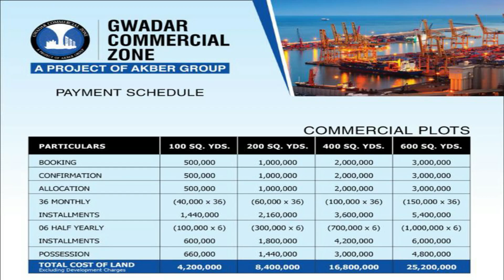Gwadar Commercial Zone Site Visit | Commercial Property For Sale In Gwadar |Gwadar Warehouses Site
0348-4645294-اپنے کاروبار یا دوکان کی ویڈیو بنوانے کے لیے اس نمبر پر رابطہ کریں

Karachi Office
101, Plot 11-C, 27th Street, Tauheed Commercial Area, DHA Phase V,
Karachi, 75500
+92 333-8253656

About Us
The Engititan Group is an established name in the commercial and residential development space in Pakistan with operations stretching from Islamabad to Karachi and Gwadar. Our business model focuses on development of real estate into projects; giving investors and consumers limitless opportunities to grow with us. We owe our success to our team of executives and engineers who are well qualified and thorough professionals with experience spanning decades. With constant learning and adoption of latest techniques and Methodologies they help us deliver on our promises. Based on our high benchmarks in terms of location, design and use of top quality building materials and construction practices, our projects rank among the best in the industry. With our success and impeccable performance, agencies and investors recognize our results giving us tremendous satisfaction.

Cover Topic.

EhtishamJanjua